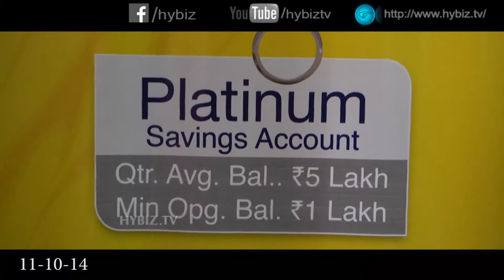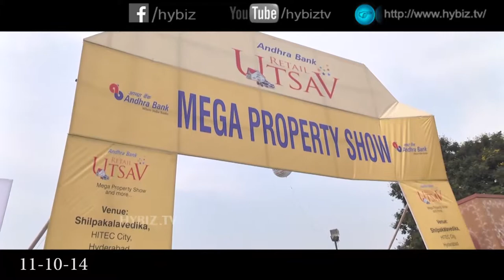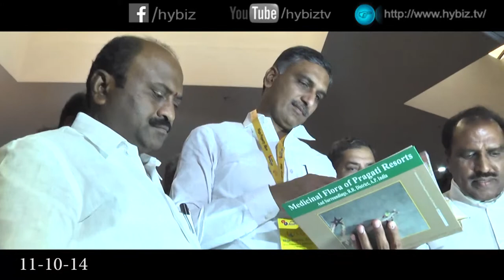Andhra Bank okays Rs 50 cr Spot Loans in Property Show